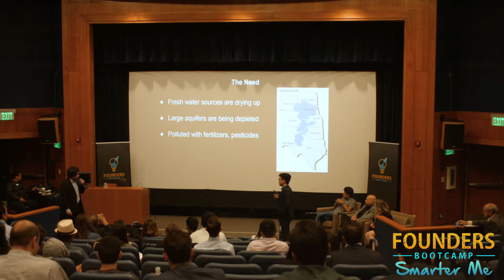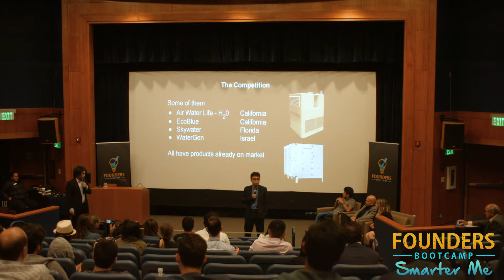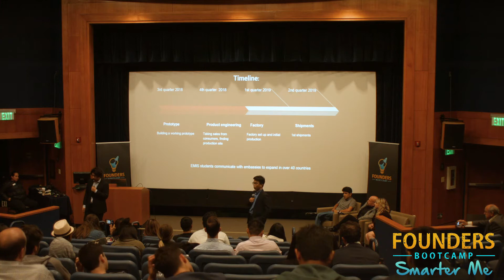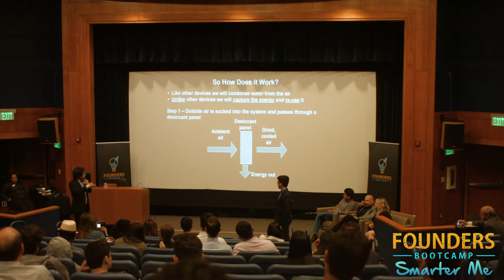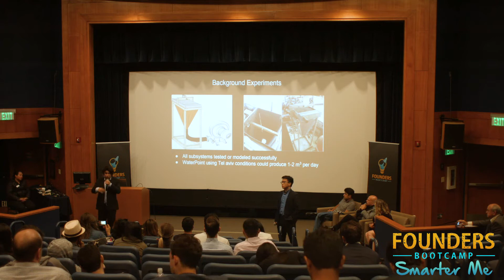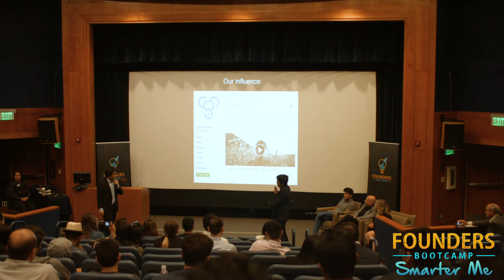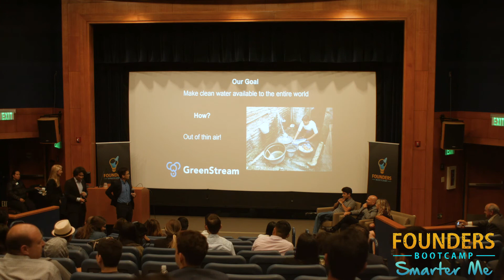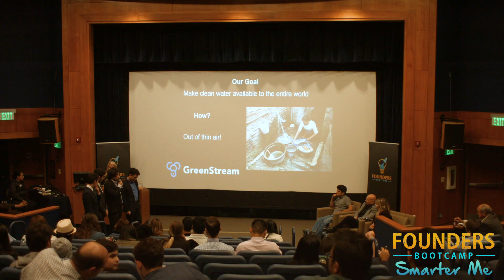Young Founders Summit 2018 - Finalist Pitch - GreenStream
Here are the finalists of the Young Founders Summit 2018!

Check out GreenStream - Technology to produce affordable fresh water.

Organized by Founders Bootcamp, the finals of YFS 2018 took place in April in UCLA, Los Angeles. 8 teams won USD50,000 each! Over the next 2 months, these teams will be mentored and guided to start up their very own million dollar company!

Watch out for the Young Founders Summit SEA nationals, taking place in Singapore this year, for the opportunity to bypass thousands of applicants and win the direct pass to YFS 2019!

for more details to come.